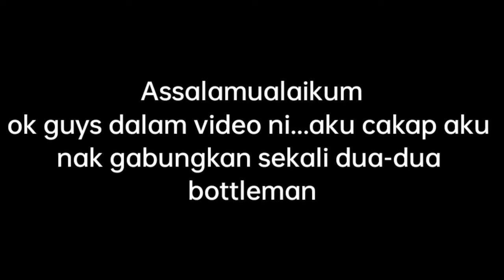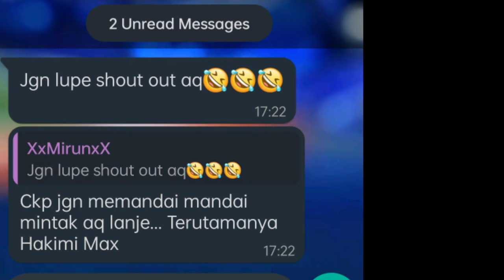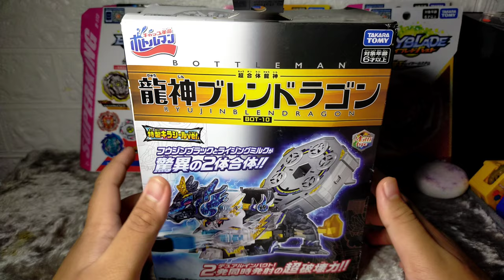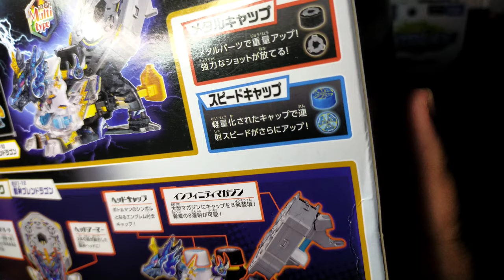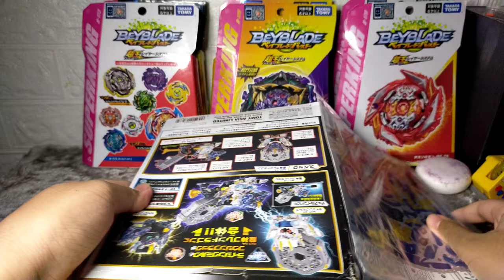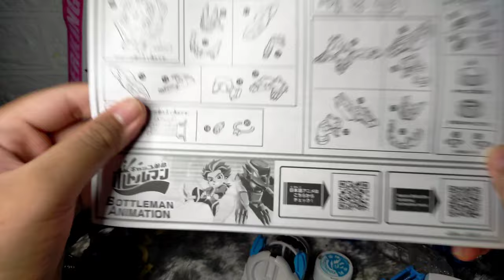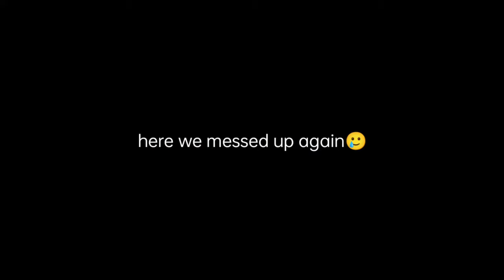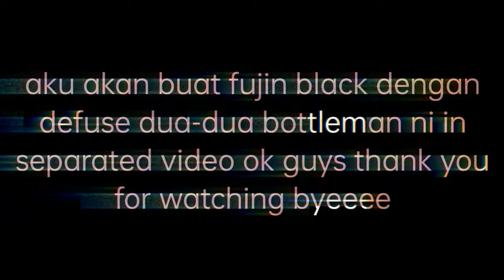🔴Bottleman? Ryujin Blend Dragon Unboxing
Assalamualaikum Nobbberrrss..so guys Harini aku nak review Bottleman. haha apa tu? so kalau korabg nak tau bottleman ni sama dengan b daman...and masa aku kecik dulu aku suka gila main dan kumpul b daman...but as time goes sekarang dah ada bottleman pulakkk haha nak tengok mekanisme dia macam mana pulak?...jom kita saksikan bersama...btw Subscribe if your new because aku akan try buat content terbaik untuk korang k BudakNobTo1K hihi thank you guys
Device : Oppo A92
Editing Software : KineMaster
Thumbnail : PixelLab
Source : YT and Myself

Kalau korang nak tonton dengan  video yang lebih tinggi korang boleh set kualiti ke 720p or 1080p supaya korang satisfied bila tonton video aku terima kasih...bai Assalamualaikum